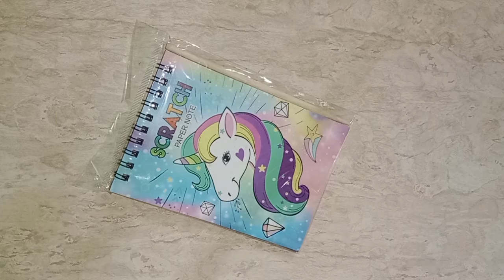Wow Magical Painting 😲😳 Scratch Painting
Wow Magical Painting 😦😦😲😲😲😳😳